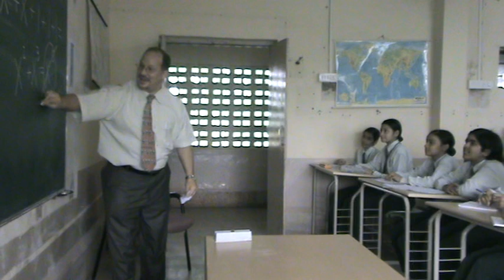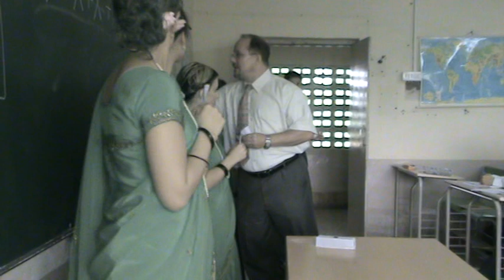Kittur Rani Channamma Residential Sainik School for Girls